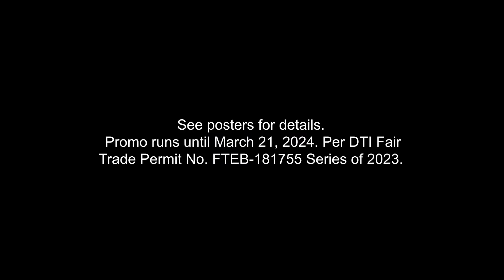Cignal Postpaid Switcher Promo for SKYcable Subscribers Digital Ad Q1 2024 15s (Philippines) [CC/ST]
Switch to a Cignal Postpaid Plan and get up to FREE 3 MONTHS with NO CASH-OUT! Just show your Pay TV bill. Terms & Conditions apply. Promo runs until March 21, 2024.

This content contains English Closed Captions and in Stereo where available.

The DRPS PHCA is here to assist all of the subscribers of SKYcable who will be affected by it's shutdown by February 27, 2024. If you are in need to compare with Cignal's Pay TV Plans for Postpaid (including Prepaid) before considering to switch to the said pay TV service, here are the links to consider:

DRPS One 12625: Cignal Postpaid Switcher Promo for SKYcable Subscribers Digital Ad Q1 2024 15s (Philippines) [CC/ST]
DTI FTEB-181755/s.23 PHCA CID PHCA-2024H1-2854/February 7, 2024